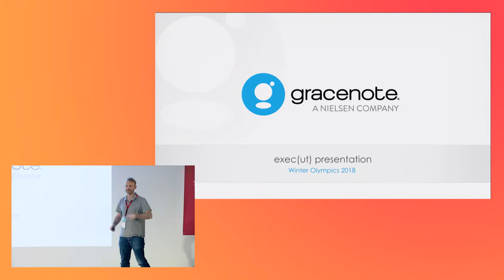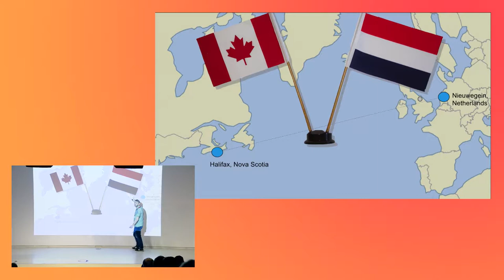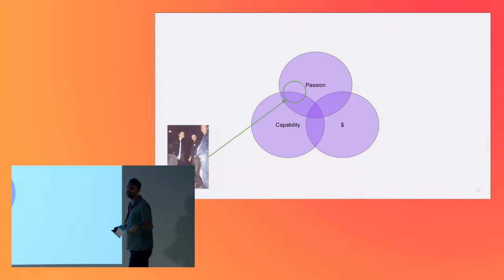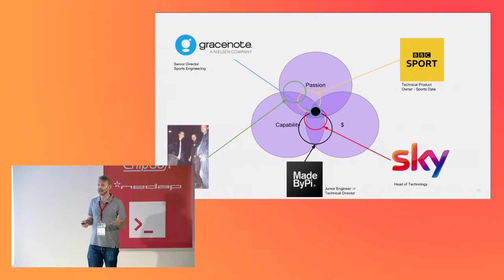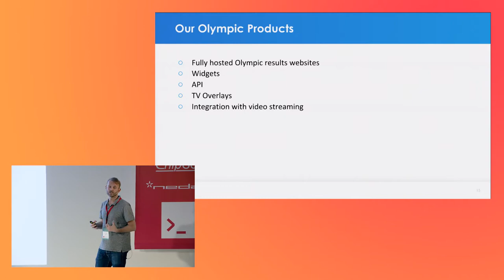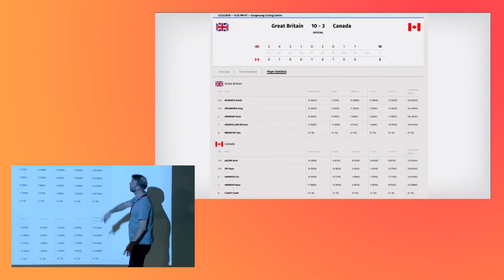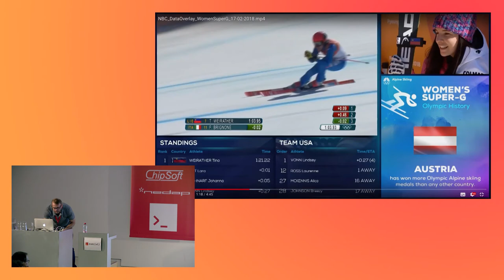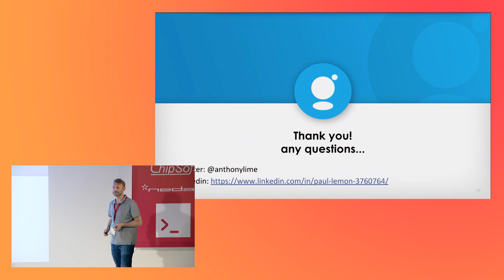Paul Lemon - Winter Olympics 2018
Abstract:  Gracenote Sports are a global sports data provider supplying rich data covering schedules, results, live scores and historical data over 220 sports internationally. This talk will cover the challenge of delivering this service for the Winter Olympics 2018 for a range of international broadcasters. Gracenote covered all 200+ events in the Winter Olympics powering data for 40 customers on their websites, mobile applications and tv screens in 24 languages to millions of users across the globe. There we many technical challenges to deliver the data accurately at sub second speeds from the Olympic Venues to these destinations. Gracenote used a wide range of technology including Kafka, React, Kubernetes, AWS and we will explain how they helped us to deliver Gracenotes biggest ever olympics.

About Paul Lemon: Paul Lemon is the Senior Director of Engineering for Sports. He has worked in the Netherlands for the last 12 months and previously worked for Sky and the BBC in the UK. He has delivered software to companies including BBC, Sky, NBC, Disney, UEFA, Nestle and HSBC.